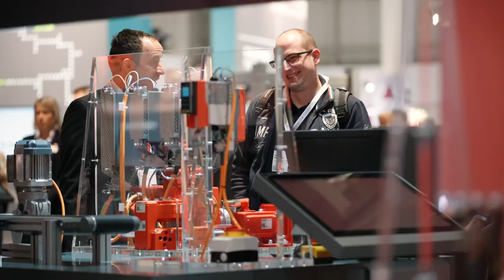Drive for solutions | HANNOVER MESSE 2023 | SEW-EURODRIVE